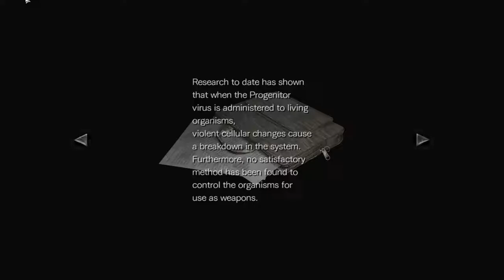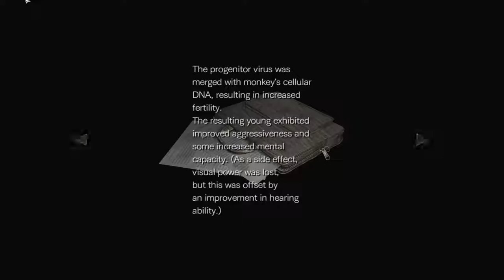Resident Evil 0 - 04 Laboratory 06 Sterelize zombies & to the cable car